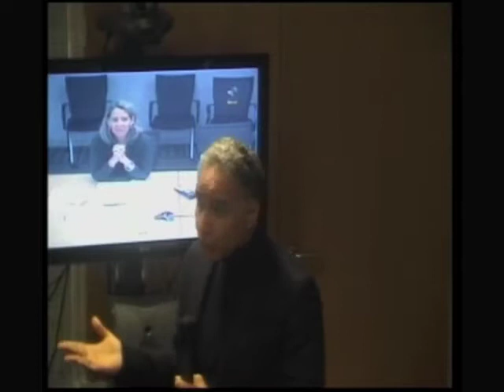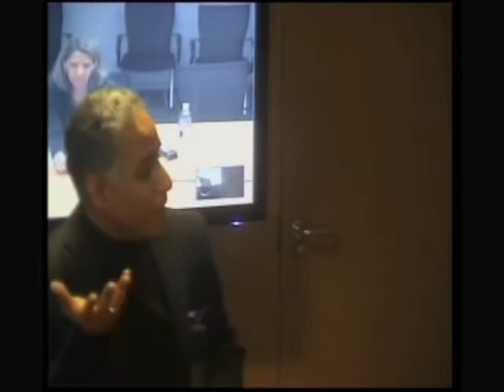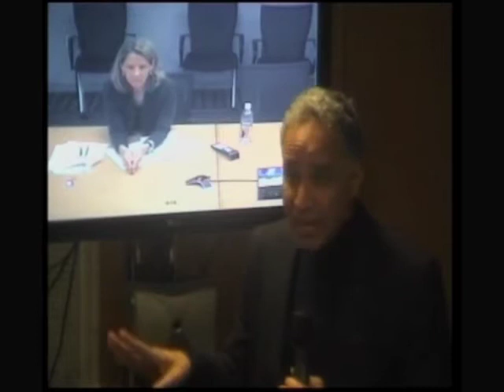Questions and discussion - Evaluation of World Bank social safety net programming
Questions and discussion. This event - Evaluation of World Bank safety nets programming 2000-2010 - was held on the 7th November 2011 at ODI offices, London.